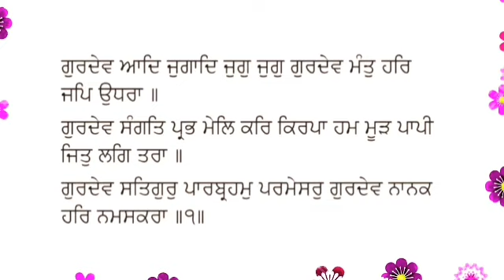Gauri Bawan Akhri Katha | Mangla Charan | Ang 250 | Thakur Singh Ji | ਗਉੜੀ ਬਾਵਨ ਅਖਰੀ ਕਥਾ | ਮੰਗਲਾਚਰਣ